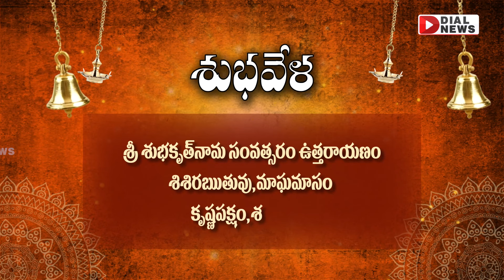శుభవేళ | Daily Panchangam Telugu | Friday 10th February 2023 | Jai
శుభవేళ
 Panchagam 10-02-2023